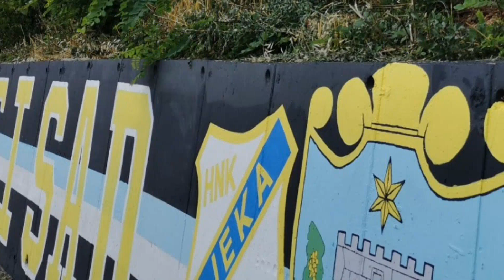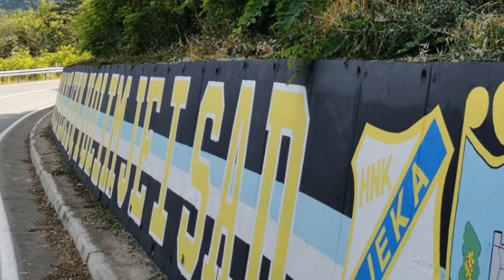BIO SAM NAIVAN - BRIBIR - VAVIK VJERNA KIRIJA - GRAFIT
IZRADA I OTVARANJE NAJDUŽEG GRAFITA NA PODRUČJU KIRIJE